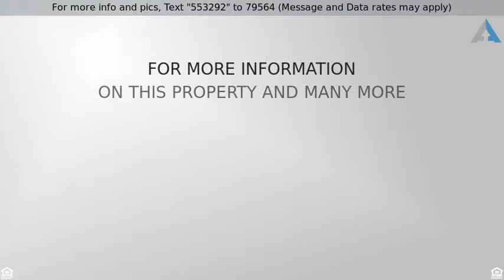Priced at $299,900 - 3882 E GERONIMO Street, Gilbert, AZ 85295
4 bedroom 3 bathroom home at Pecos Manor

Stunning 2 story home on an end lot next to a beautiful greenbelt walk way in Pecos Manor! A spacious 3000+ SqFt floor plan boasting 4 bedrooms (One downstairs), 3 bathrooms plus formal living/dining area plus a large loft with walk out balcony. This home features rich paint tones throughout, tile, wood and carpet flooring, wood blinds, ceiling fans, plus a large granite kitchen complete with island and breakfast bar. Relax in the outdoor space perfect for entertaining complete with built in grill station.

Listing provided by ARMLS and Sonoran Premier Properties.